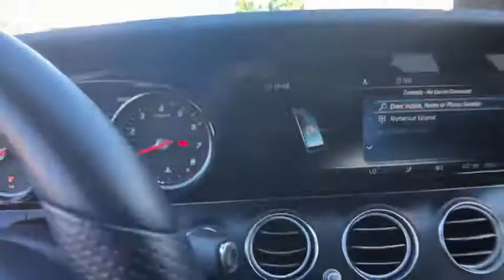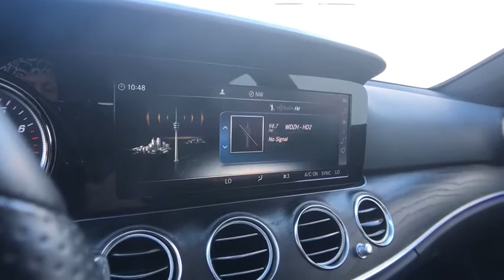2017 Mercedes-Benz E-Class Clinton Township, Dearborn Heights, Detroit, Grosse Pointe, Bloomfield Hi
BLACK Used 2017 Mercedes-Benz E-Class available in St Clair Shores, Michigan at Mercedes of St Clair. Servicing the Clinton Township, Dearborn Heights, Detroit, Grosse Pointe, Bloomfield Hills, MI area.

20200 E 9 Mile Rd

UNLIMITED MILEAGE WARRANTY GOOD UNTIL OCTOBER 13th of 2021.  KEYLESS-GO NFC WIRELESS CHARGING PARKING PILOT BLIND SPOT ASSIST LANE KEEPING ASSIST BURMESTER SURROUND SOUND SYSTEM SPORT PACKAGE ELECTRONIC TRUNK CLOSER AND MUCH MORE.  CLEAN CARFAX ONE OWNER!
Window Grid Antenna|Valet Function|Trunk Rear Cargo Access|Trip Computer|Transmission: 9G-TRONIC Automatic -inc: Steering Wheel Shift Paddles|Transmission w/Driver Selectable Mode and TouchShift Sequential Shift Control w/Steering Wheel Controls|Tracker System|Tire Specific Low Tire Pressure Warning|Systems Monitor|Strut Front Suspension w/Coil Springs|Side Impact Beams|Seats w/Leatherette Back Material|Remote Releases -Inc: Power Cargo Access and Keyfob Fuel|Remote Keyless Entry w/Integrated Key Transmitter, 4 Door Curb/Courtesy, Illuminated Entry, Illuminated Ignition Switch and Panic Button|Regular Amplifier|Redundant Digital Speedometer|Rear Fog Lamps|Rear Cupholder|Rear Child Safety Locks|Rain Detecting Variable Intermittent Wipers w/Heated Jets And Reservoir|Radio: COMAND Navigation (NTG 5.5) -inc: high resolution 12.3 display, fast HDD navigation w/3D maps, map updates & live traffic included for 3 years, WiFi hotspot w/4G-LTE internet connection, smartphone integration w/Apple CarPlay and Android Auto, Bluetooth hands-free and audio streaming, voice-operated control system and car-to-x communication NFC wireless charging is part of Premium P01 package.|Radio w/Seek-Scan, MP3 Player, Clock, Speed Compensated Volume Control, Aux Audio Input Jack, Steering Wheel Controls, Radio Data System, Weatherband and External Memory Control|Quasi-Dual Stainless Steel Exhaust w/Chrome Tailpipe Finisher|Proximity Key For Push Button Start Only|Power Tilt/Telescoping Steering Column|Power Rear Windows|Power Fuel Flap Locking Type|Power Front Seats -inc: 4-way lumbar support and 3-position memory|Power Door Locks w/Autolock Feature|Power Anti-Whiplash w/Tilt Front Head Restraints and Power Adjustable Rear Head Restraints|Power 1st Row Windows w/Front And Rear 1-Touch Up/Down|Perimeter/Approach Lights|Perimeter Alarm|Outside Temp Gauge|Outboard Front Lap And Shoulder Safety Belts -inc: Rear Center 3 Point, Height Adjusters and Pretensioners|Multi-Link Rear Suspension w/Coil Springs|Memory Settings -inc: Door Mirrors, Steering Wheel and Head Restraints|MB-Tex Upholstery|Live Traffic -inc: Included for 3 years|Light Tinted Glass|LED Brakelights|Leather/Metal-Look Steering Wheel w/Auto Tilt-Away|Leather/Metal-Look Gear Shifter Material|Interior Trim -inc: Chrome Interior Accents|Instrument Panel Covered Bin, Refrigerated/Cooled Box Located In The Glovebox, Driver / Passenger And Rear Door Bins|Illuminated Locking Glove Box|HVAC -inc: Underseat Ducts, Residual Heat Recirculation and Console Ducts|Homelink Garage Door Transmitter|HD Radio|Gauges -inc: Speedometer, Odometer, Engine Coolant Temp, Tachometer, Trip Odometer and Trip Computer|Gas-Pressurized Shock Absorbers|Galvanized Steel/Aluminum Panels|Fully Automatic Projector Beam Led Low/High Beam Daytime Running Headlamps w/Delay-Off|Full-Time 4MATIC All-Wheel|Full Floor Console w/Covered Storage, Mini Overhead Console w/Storage and 3 12V DC Power Outlets|Full Cloth Headliner|Full Carpet Floor Covering -inc: Carpet Front And Rear Floor Mats|Front Cupholder|Front Cigar Lighter(s)|Front Center Armrest and Rear Center Armrest w/Storage|Front And Rear Map Lights|Front And Rear Anti-Roll Bars|FOB Controls -inc: Cargo Access, Windows and Sunroof/Convertible Roof|Fixed Rear Window w/Defroster|First Aid Kit|Fade-To-Off Interior Lighting|Express Open/Close Sliding And Tilting Glass 1st Row Sunroof w/Sunshade|ESP w/Crosswind Assist Electronic Stability Control (ESC)|Engine: 2.0L Inline-4 Turbo|Engine Immobilizer|Engine Auto Stop-Start Feature|Electric Power-Assist Speed-Sensing Steering|eCall Emergency System|Dual Zone Front Automatic Air Conditioning|Dual Stage Driver And Passenger Seat-Mounted Side Airbags|Dual Stage Driver And Passenger Front Airbags|Driver Knee Airbag|Driver Foot Rest|Driver And Passenger Visor Vanity Mirrors w/Driver And Passenger Illumination, Driver And Passenger Auxiliary Mirror|Digital/Analog Display|Delayed Accessory Power|Day-Night Auto-Dimming Rearview Mirror|Curtain 1st And 2nd Row Airbags|Cruise Control|Clearcoat Paint|Chrome Door Handles|Carpet Floor Trim and Carpet Trunk Lid/Rear Cargo Door Trim|Cargo Space L